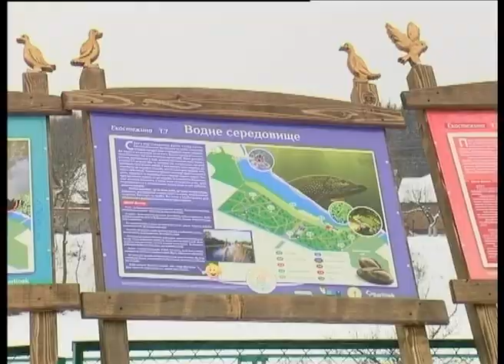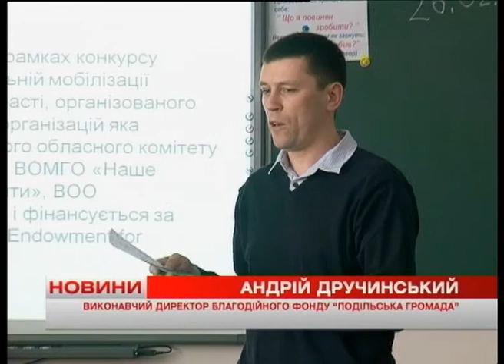Телеканал ВІТА новини 2014-02-28 Вивчаємо природу рідного краю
Іншими очима на звичне пропонують подивитися вінницькі активісти. Нині прокладають Екологічну стежину у міському парку Дружби Народів. Проект «Екологічна стежина для всіх» реалізується за грантові кошти. Його розробили та втілюють обласноий комітет молодіжних організацій спільно з  громадські об'єднання «Наше Поділля», «Скити» та «Вінницький прес-клуб».